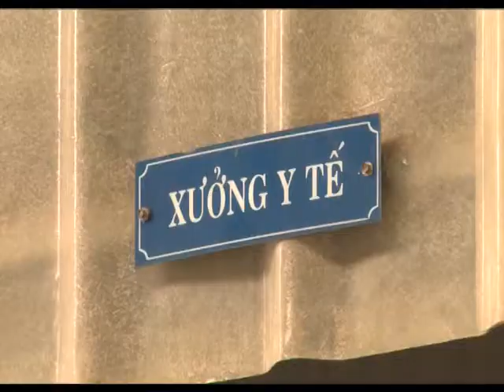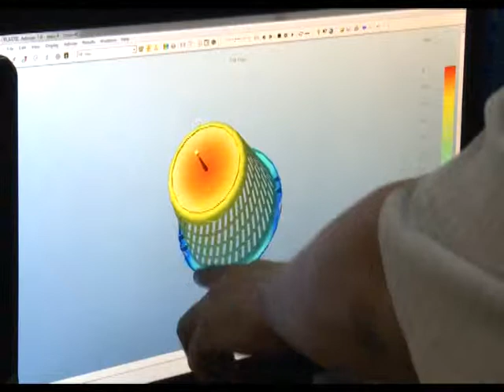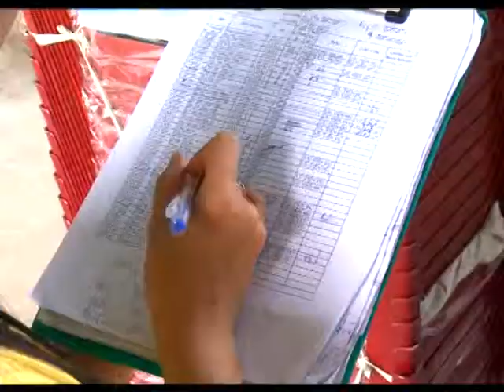DUY THÀNH: SÁNG TẠO CHO RA ĐỜI DÒNG SẢN PHẨM MỚI